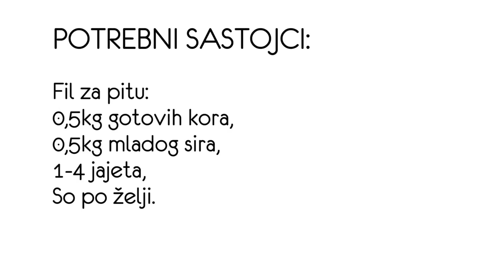Sočna i hrskava pita sa sirom i grizom - recept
Za jos sjajnih video snimaka posetite nas sajt !
Lajkujte nasu stranicu na Facebooku
Svakoga dana novi video klipovi (tutorijali) koji će ti pokazati kako da se šminkaš, praviš frizure, kuvaš i vežbaš - uz dnevnu dozu tračeraja.